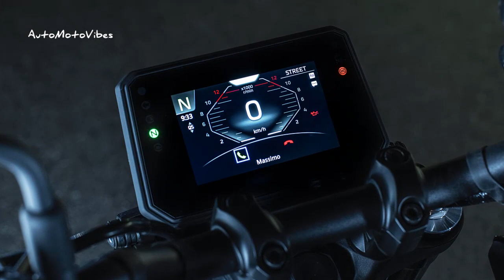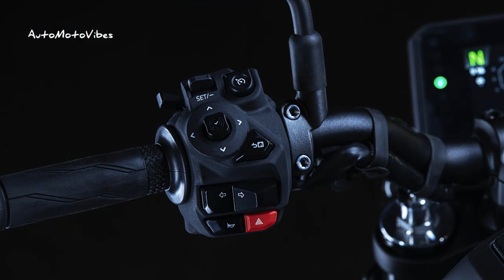New 2024 Yamaha MT-09 announced! Everything All You Need To Know!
The Dark Knight: Unleash your Darkness with the Next Generation MT-09. For 2024, Yamaha has taken the MT-09 to the next level of Darkness, combining intelligence and style, further pursuing the sharpened purity of the Dark Side of Japan.

The new MT-09 offers an even more thrilling riding experience with pure adrenaline, aggressive and edgy styling and a premium specification featuring the latest in technological advancements.

For Europe, there are three colour options for the MT-09 – Midnight Cyan, Icon Blue and Tech Black. Let's check this out now!!!

Thank's to:
- Yamaha
- Paultan